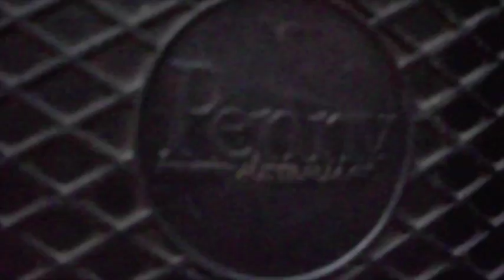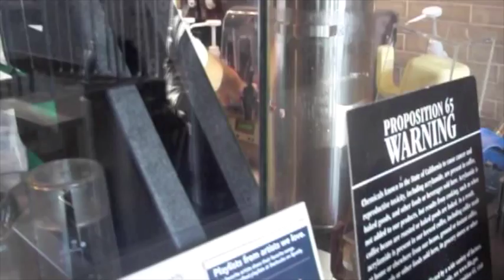I tried the new Unicorn Frappuccino!!!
Songs used from this channel